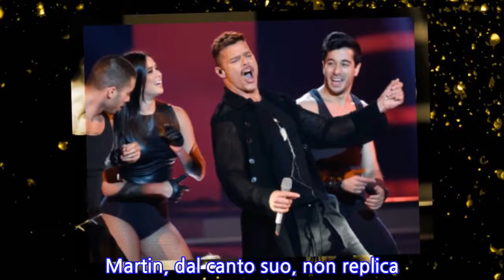«Ha perso la voce». Twitter contro Ricky Martin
«ORMAI NON HA PIÙ VOCE», «È SOTTOTONO», «NON È PIÙ QUELLO DI UNA VOLTA». Sono stati questi i cinguettii che hanno accompagnato l’esibizione di Ricky Martin a Las Vegas, in occasione del_ Fourth of July Fireworks Spectacular_ organizzato dai magazzini Macy’s per la festa del 4 luglio. Una performance in cui il cantante portoricano, 46 anni a dicembre, propone uno dei successi più popolari, _Livin’ la vida loca_, i ballerini che muovono i fianchi a ritmo di musica e il pubblico che canta a squarciagola.